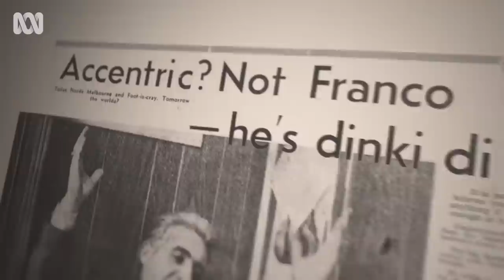How Franco Cozzo became a Melbourne icon | Palazzo Di Cozzo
There's only one Franco Cozzo and the entire city of Melbourne knows his name thanks to his iconic TV commercials and his unique Italian accent.

The Australian Dream, Italian style. A charming portrait of Sicilian furniture merchant and cult icon, Franco Cozzo, struggling to maintain his iconic style as Australia, and his migrant clientele change around him.